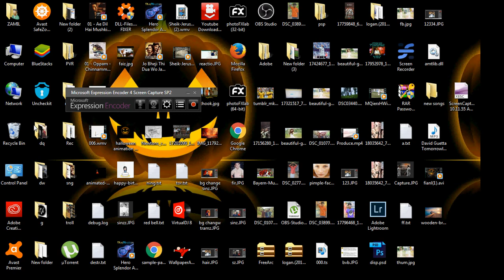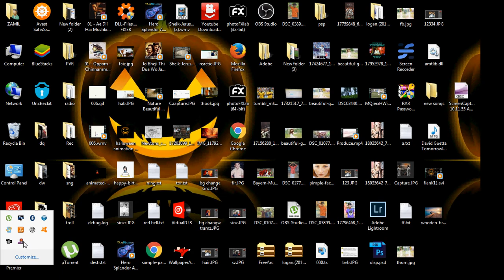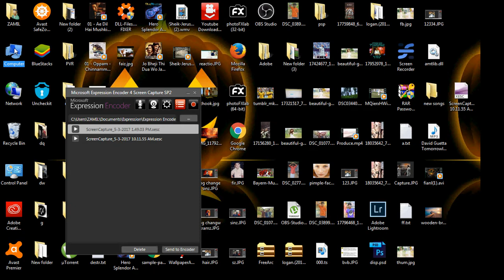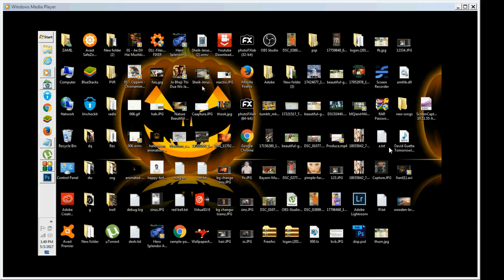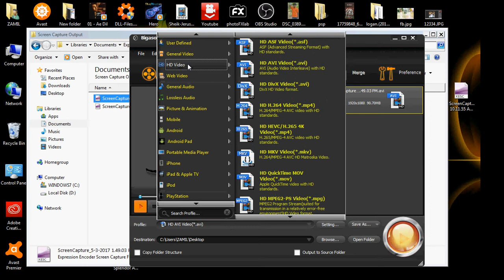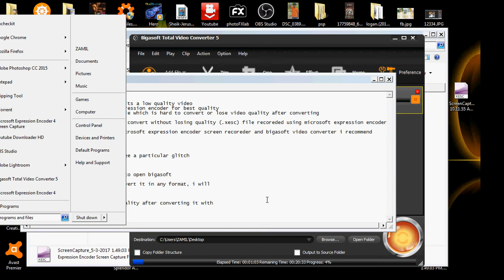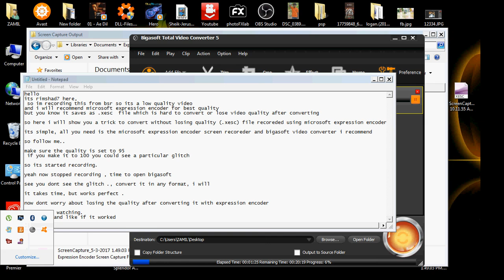. XESC TO ANY FORMAT WITHOUT LOSING VIDEO QUALITY (100% Working )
Yeah we all know the best screen recorder is Microsoft expression encoder , but the only problem we faced is the converting of (.xesc) file which is the output format of the recorder or the poor quality of the converted video . so here I provide a simple trick which will help you to convert the recorded output to any format without losing quality .

You will need - Microsoft Expression Encoder
                      &   Bigasoft Total Video Converter

if you don't have these , comment down , i will get you the link

Any problems .-
                              or comment down